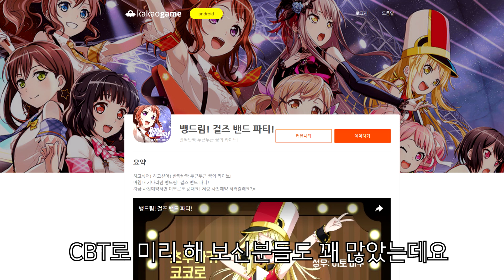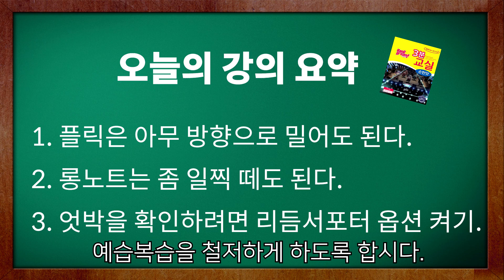튜토리얼 스킵하셨죠? [방도리 3분교실] 02강. 노트의 종류 [뱅드림][걸파][ガルパ]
방린이를 위한 인강
방도리 3분교실 2강입니다.

이번시간에는 한도리 오픈을 앞두고 노트의 종류에 대해 알아봅니다.
알아요. 튜토리얼 스킵하신거.

건의사항이나 궁금하신점은 댓글로 남겨주세요.
아니면 디씨인사이드 Bang Dream 마이너 갤러리에 가 보셔도 큰 도움이 될 수 있습니다.